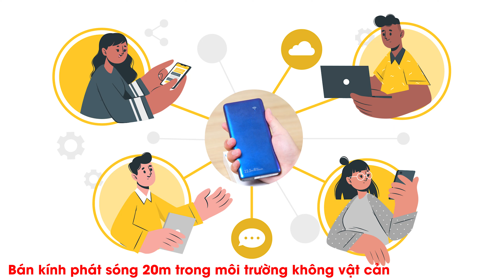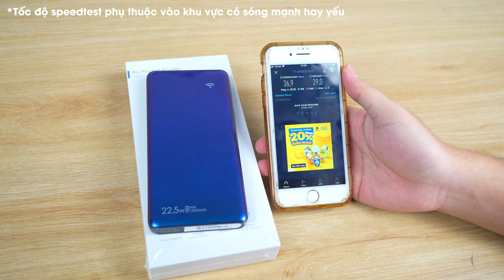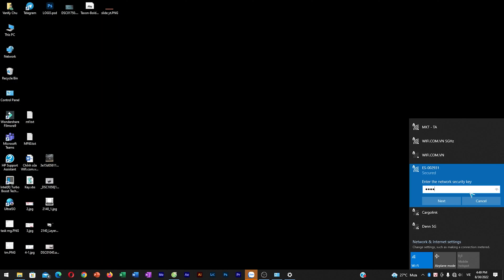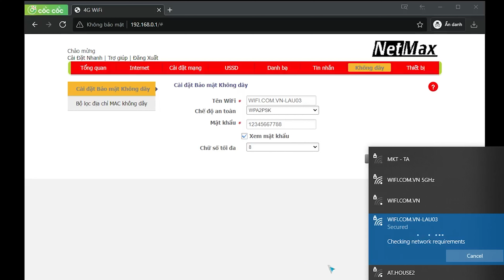Đánh Giá Wifi 4G Netmax M5 Plus Sau Vài Tháng Sử Dụng!!! | WIFI.COM.VN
Đây là chiếc Wifi 4G di động đầu tiên tích hợp công nghệ sạc nhanh 22.5W. Mình đã sử dụng qua vài tháng, đi đâu cũng mang theo, giúp mình rất nhiều, rất tiện lợi và xịn sò.

Dưới đây là những đánh giá chi tiết của mình về
em"  Wifi 4G Netmax M5 Plus, mọi người cùng đón xem nhé!!!

💎 Showroom TP. Hồ Chí Minh:
🏠 74/1/12 Bạch Đằng, Phường 2, Q. Tân Bình, TP.HCM

💎 Showroom TP. Hà Nội:
🏠 1062 Đường Láng, Q. Đống Đa, TP. Hà Nội